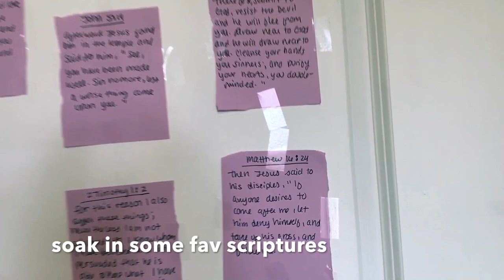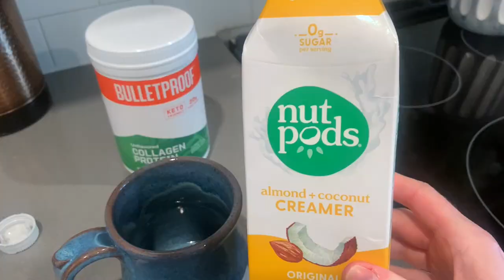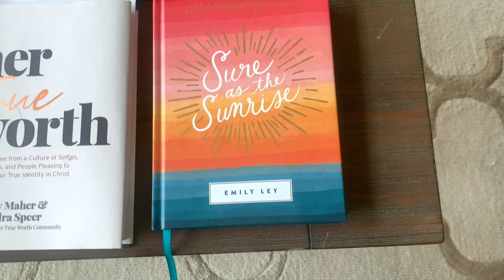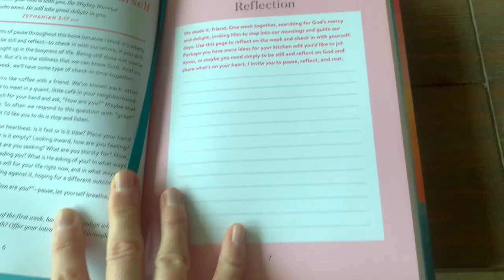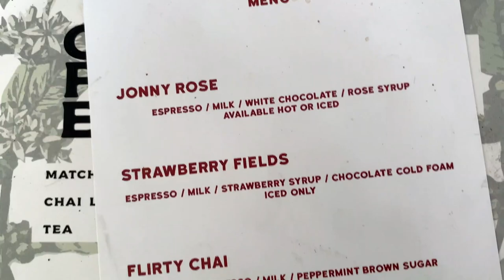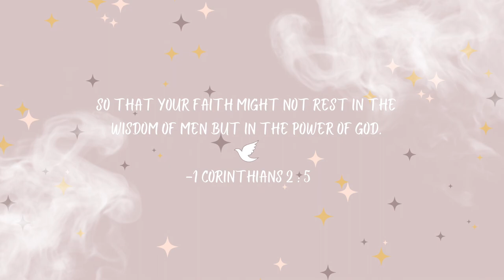💕morning vlog + season of singleness chat...WAIT FOR GOD'S BEST!💕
Spend the morning with me! I also chat about my long season of singleness. To anyone who is single out there, God is working on it and it will be worth the wait! 😉

Baby book
Turkish copper pan
Her True Worth book

However, some links are affiliate links (meaning there’s no extra cost to you, but I do make a small commission off of the purchase if you use my link or code). This helps me continue to bring you free content and supports me and my channel. Thank you! 🤗